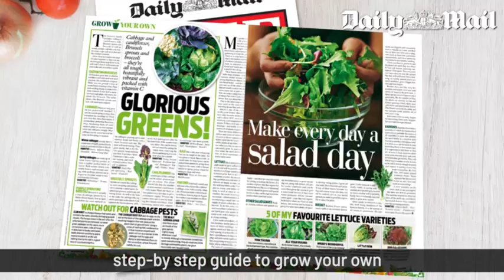Monty Don Social Video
Find out how to grow your own fruit, vegetable and herbs - with TV gardening expert Monty Don's simple step-by-step guide. Starting inside the Daily Mail on Saturday 30th March 2019